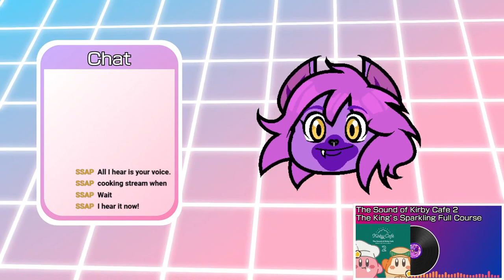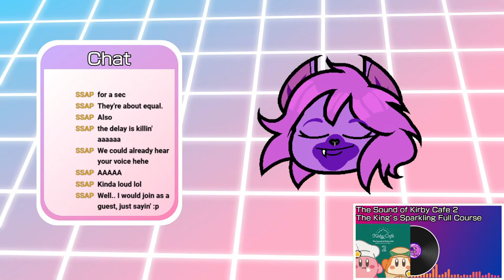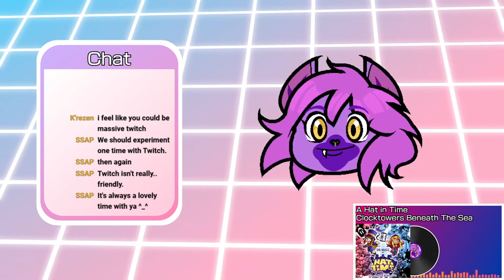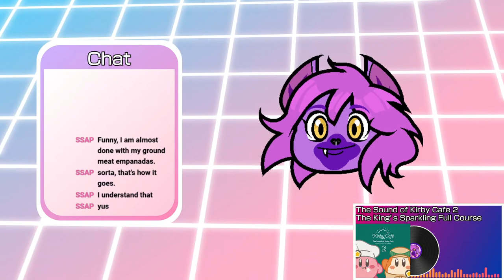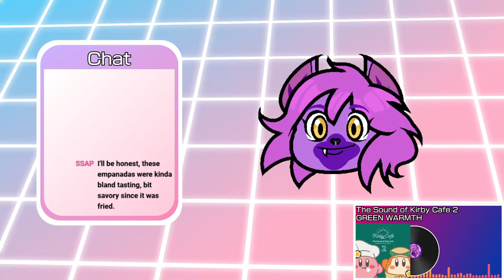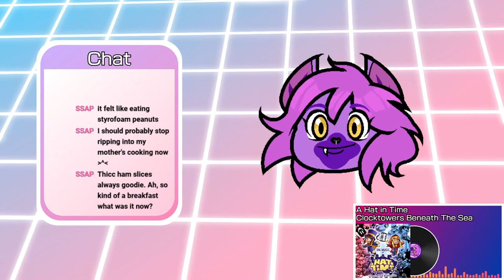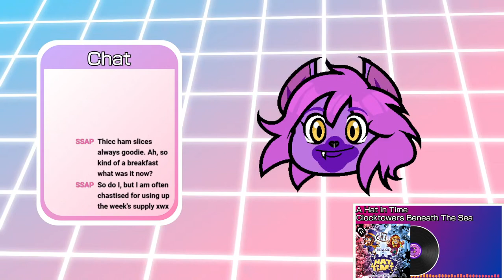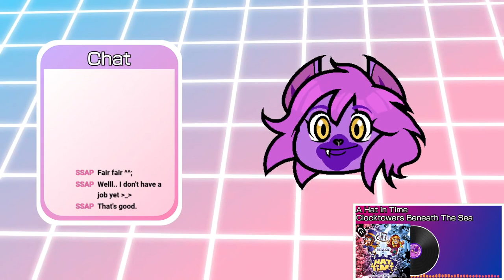WE GOT THE CAMERA | Livestream | The Legend of Zelda Breath of the Wild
On today's video i'll be playing through modded Breath of the Wild, with a few difficulty and overhaul mods.

❤️ Mod List ❤️
💜Linkle Mod
💜Linkle Armor Icons
💜Ultimate Xbox UI
💜Girly Animation Pack
💜Sleepover with Paya
💜The Legend of Linkle Dialogue mod
💜Thirsty Bozai
💜Linkle Item Descriptions
💜Linkle 2.0. Armor Rebalance
💜Linkle Pyra Flame Suit
💜Old High School Uniform
💜Linkle Eva Cosplay
💜Linkle Mythra Cosplay
💜Linkle Bunny Suit
💜Linkle Zelda Champion Outfit
💜Linkle Kunoichi Kimono
💜Linkle Trainer Rosa cosplay
💜Linkle Squidsmith cosplay
💜Linkle Ancient Bunny Hood
💜Linkle Maid Cafe
💜Linkle Trainer Lillie Cosplay
💜Imp Midna Cosplay
💜Linkle Gerudo Vai
💜Princess Midna Cosplay
💜Linkle Sailor Moon cosplay
💜Linkle Saria Cosplay
💜Linkle Zelda's Winter Clothes
💜Linkle Chun Li Tracksuit
💜Linkle's Old Bandana
💜Linkle RWBY Dress A
💜Linkle Guitarist costume
💜Linkle Wind Waker Shirt
💜Wind Waker Linkle
💜Linkle Soldier Gear Redone
💜Linkle Questionable Nun Outfit
💜Lucina Armor for Linkle
💜Linkle Wild Set Replacement
💜King Rhoam's Crown
💜Stylish Linkle A
💜Legendary Master-Cycle (code:Wolf)
💜Ikana Mirror Shield
💜Snowboards of hyrule 2
💜Minor fairy sword
💜Dinraal's claymore
💜Notch blade
💜Zonai Shield
💜Parallel Falchion
💜Zonai Bow
💜Standalone goddess shield and unbreakable goddess sword
💜BackPackMod Linkle
💜Upgraded Champion's Weapons
💜Mangoes
💜Easy Perfect Parries
💜Private Property
💜Great Fairy Makeover
💜Cooking Expansion Mod
💜Princess Peaches (Linkle's Bakery)
💜Female bare mannequins
💜Loftwing animal cosplay
💜Link Stats
💜Slightly Better Swimming
💜SbCamera
💜Clear Camera
💜Korok Random Dialogue mod
💜Always Fight Blights
💜Better Unique Horses
💜Rideable Donkeys
💜Simple Sensor
💜Better Compass Extended
💜No Wolf Link HUD Icon
💜Armored Patricia
💜Battle Tested Guardians
💜Better Jewelry
💜Extra Heart from Master Kohga
💜Extra Heart from Champion's Ballad
💜Disable Warp Locations
💜Quick Moons
💜Yiga Katana Sheath
💜Ultimate Loot Overhaul
💜Siren's BoTW Miscellany

❤️ ASSETS ❤️
💜Intro/Outro Music | EVA - 失望した